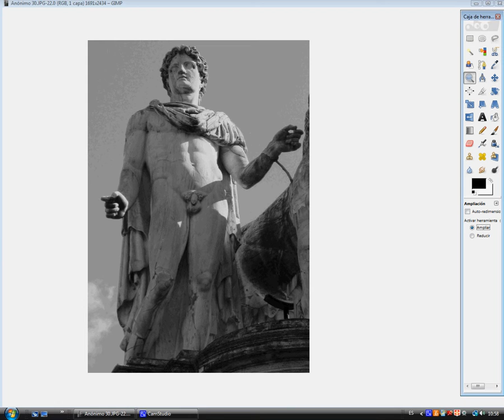Anonymous corrected twenty eight times / Anónimo corregido veintiocho veces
Zeus, metamorfoseado en un cisne, sedujo a Leda y yació con ella la misma noche que Tíndaro, esposo de Leda y rey de Esparta. Después Leda puso dos huevos; de uno nacieron Helena (la famosa Helena de Troya) y Pólux, ambos inmortales (considerados hijos de Zeus), y del otro Clitemnestra y Cástor, mortales (considerados hijos de Tíndaro). Se considera a Cástor y Pólux como gemelos y son conocidos como los Dioscuros.

Zeus, metamorphosed into a swan, seduced Leda, and lay with her the same night than Tyndareus, Leda's husband and king of Sparta.

Leda laid two eggs latter, from one egg born Helena (the famous Helen of Troy) and Pollux, the two immortals (considered sons of Zeus), and from the other egg born Clytemnestra and Castor, mortals (considered children of Tyndareus). Castor and Pollux are considered twins and they are known as the Dioscuri.